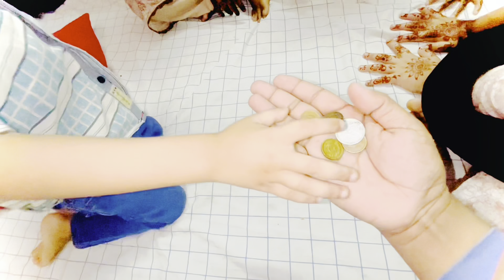Visit-China port 🛳️ bakar ke friend ko saath lekar gai 🥰